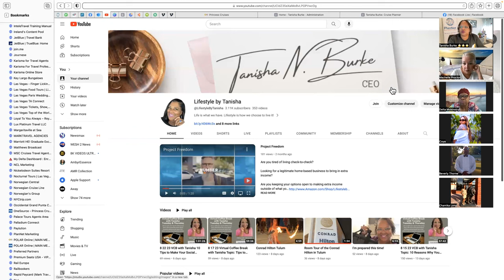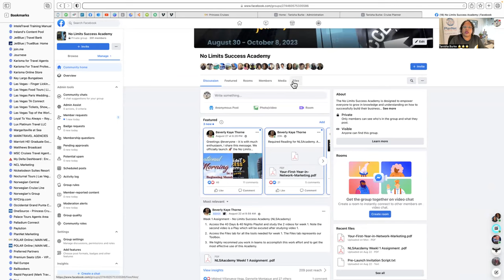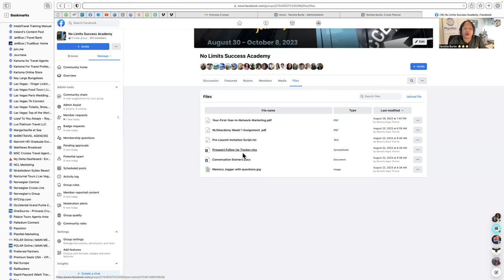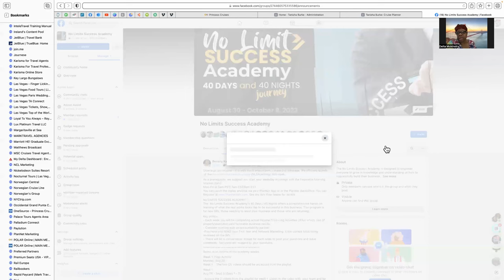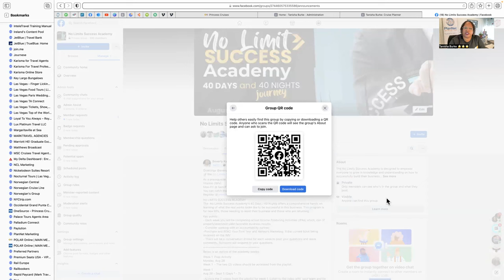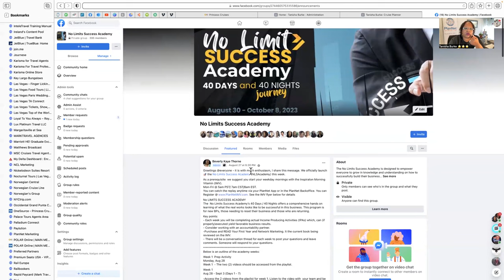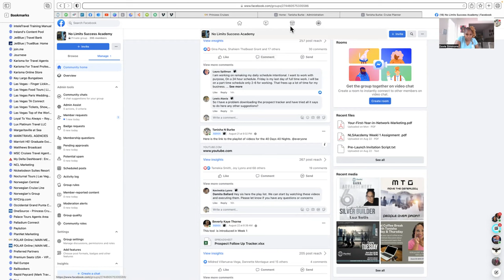8 29 23 Virtual Coffee Break with Tanisha Topic: No Limit Success Academy Week 1 Support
If you are participating in Mr. Scott's No Limit Success Academy which runs from Aug. 30 - Oct. 8, then this video will be a support to you for the Week 1 videos.

Let’s connect! 😎